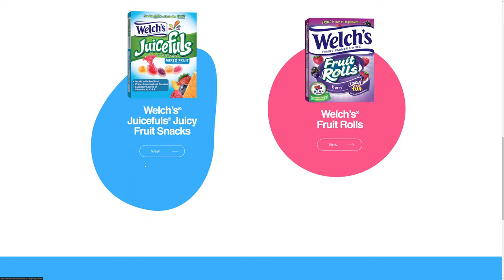Welch’s® Fruit Snacks